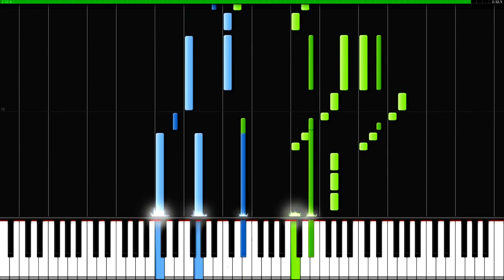The Legend of Zelda Breath of the Wild PIANO TUTORIAL Cover (Synthesia)